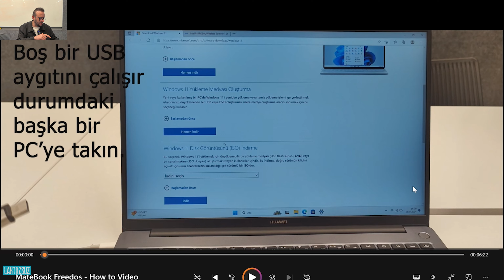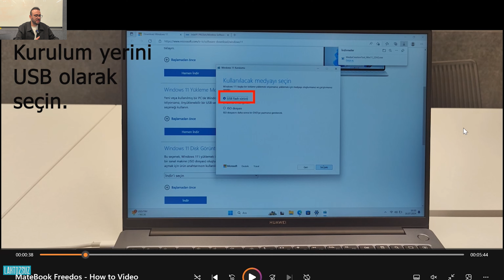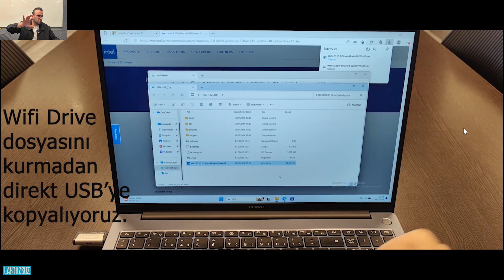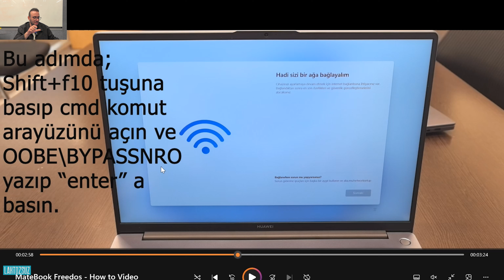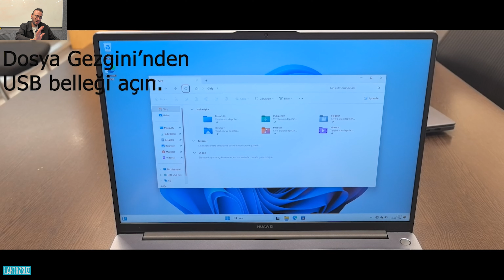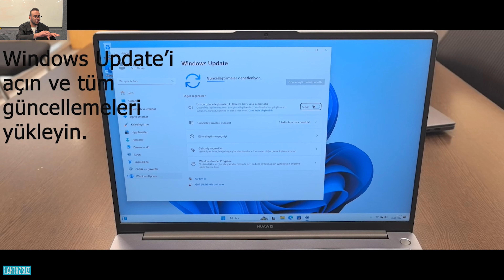Freedos Nasıl Kurulur? Sıfır PC Kurulumu (Huawei dahil tüm PCler)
CMD Komutu: OOBE\BYPASSNRO

Umarım Beğenirsiniz :)